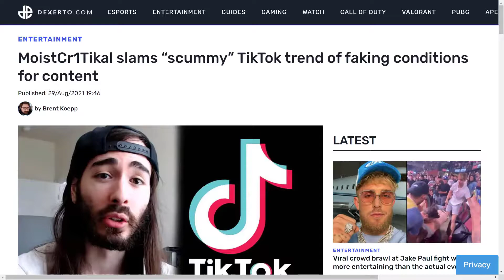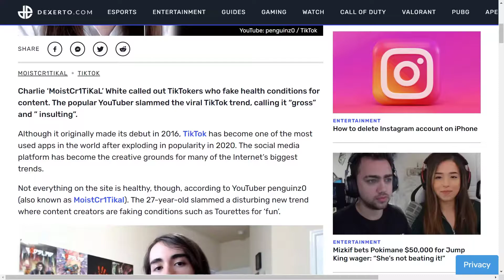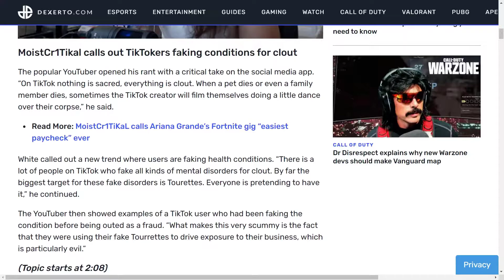So, This Has To Be Said! FAKING Conditions For Clout & Attention On TikTok Is BEYOND Disgusting!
So, this is something that I feel VERY passionate about. As someone who grew up with disabilities in the form of Aspergers (High Functioning Autism) and was bullied for it, making TikTok Trends involving faking health conditions for clout and attention goes WELL past the point of indecency as well as it being straight up offensive and indefensible. Lauren and I drop sort of a semi-unscripted rant/response regarding this because we both (as well as MANY MANY people worldwide) deals with conditions whether they are physical, mental, emotional, etc.